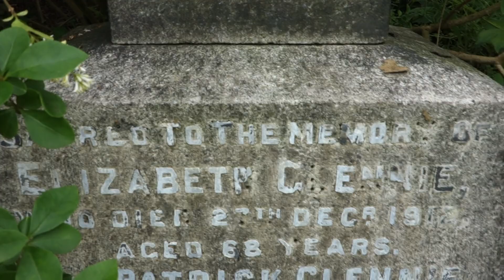Glennie Ancestry, Glasgow